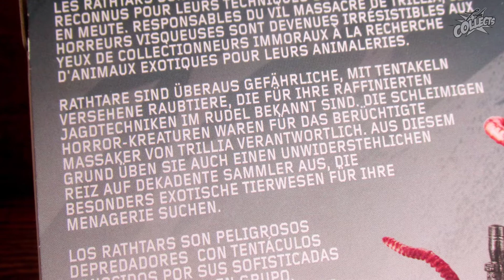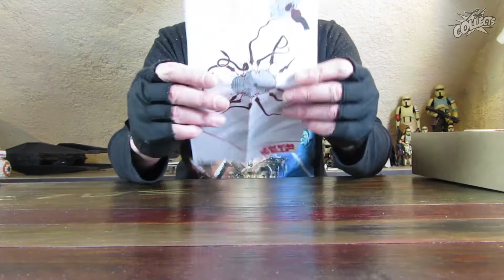Review HASBRO Star Wars The Last Jedi - Rathtar und Bala-Tik - 3.75 inch Unboxing deutsch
Den Figuren können mit dem seperat erhältlichen Force™ Link Phrasen und Geräusche entlockt werden.

Details zur Figur:
Hersteller: HASBRO
Toyline: TLJ
Thema: STAR WARS™
Episode: VII : The Force Awakens / Das Erwachen der Macht
Produkt Name: Rathtar™ und Bala-Tik™
Produktsparte: Action Figuren
Maßstab: 3.75 Inch
Packungsinhalt: 1x Rathtar™ Körper, 10x unterschiedliche Rathtar™ Beine, 1x Bala-Tik™, 1x Repetirblastergewehr
Erscheinungsjahr: 2017
UVP: € 39,99
Produkt Nummer:
UPC:
EAN: